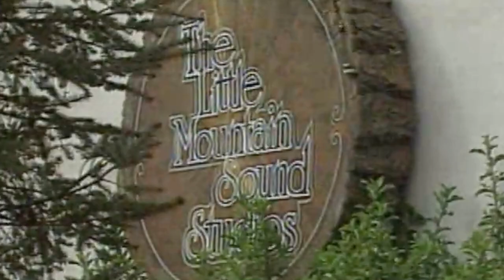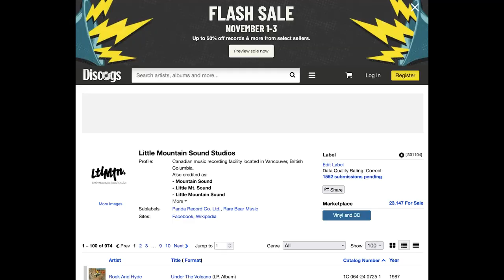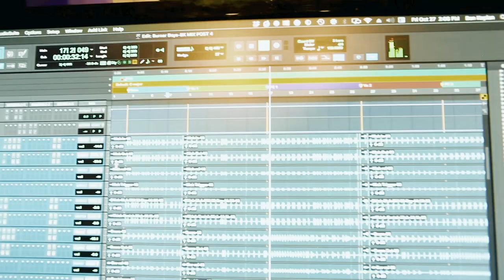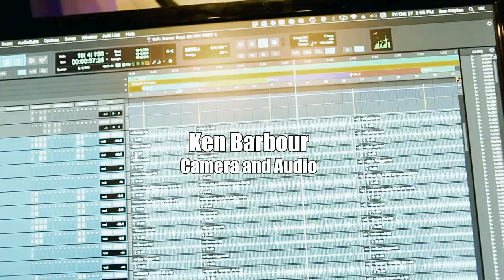The Mix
Enjoy a trip inside the former LIttle Mountain Sound recording studio. In this short version of the video I work with Ben Kaplan to mix the theme song for our upcoming movie The Burner Boys. Ben talks a bit about the studio's history and some of the current projects he has done. There's some fun stuff at the end so make sure to watch it all the way through.